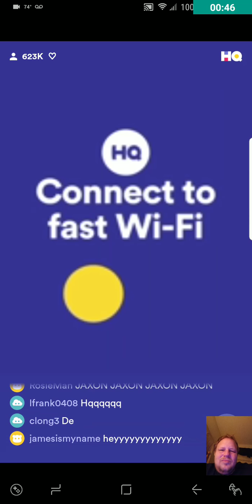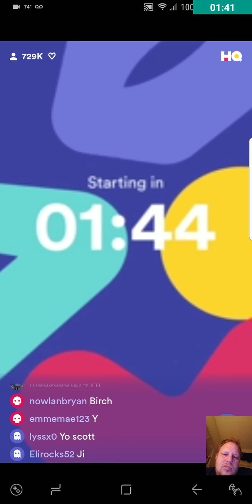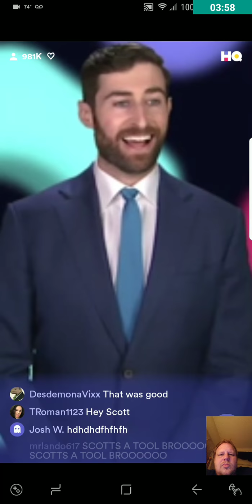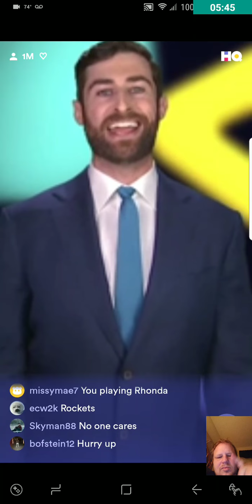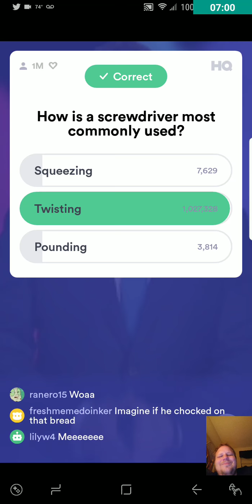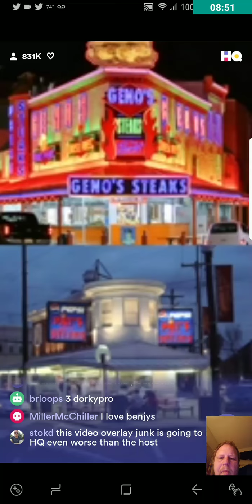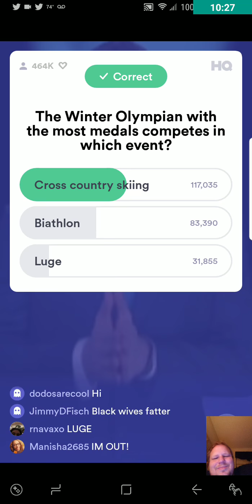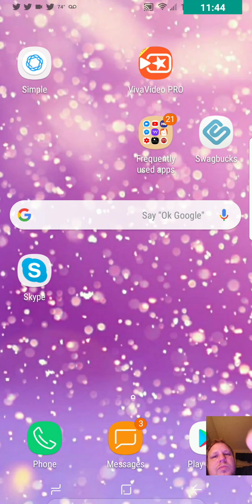HQ Trivia Game Episode 1 ( Play Along Reaction)